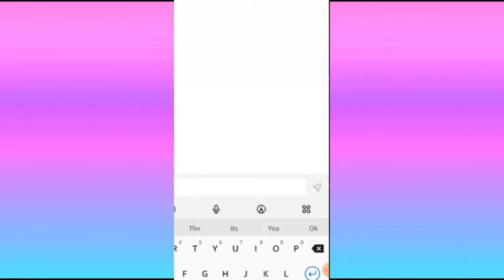Your my sweetheart-Steve and Dustin edit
Hey guys I hope you enjoyed the edit!!
Pls give creds if you use the music!!!